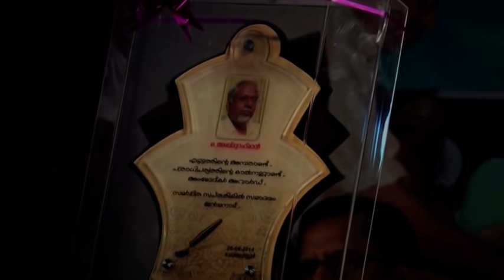O. Abdurahman V/S O. Abdulla